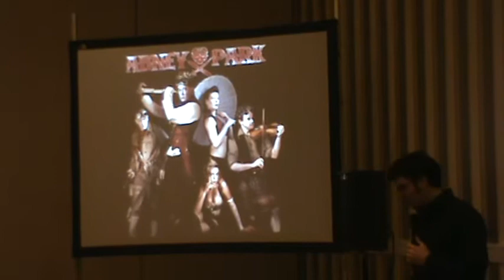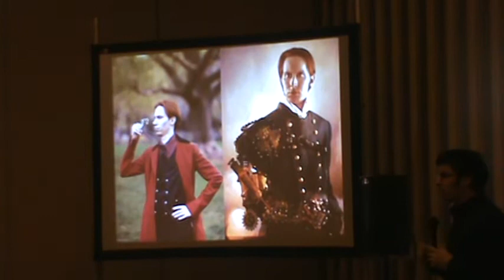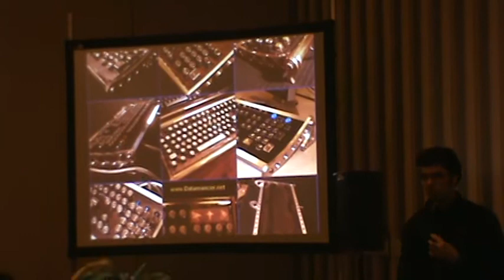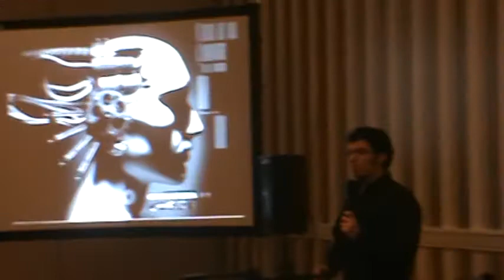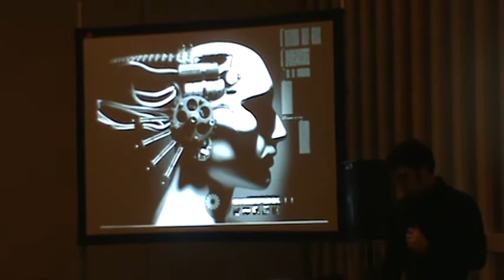cybersteam3.mpg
From Cyberpunk to Steampunk Panel at Katsucon 18, with Garth Graham part 3